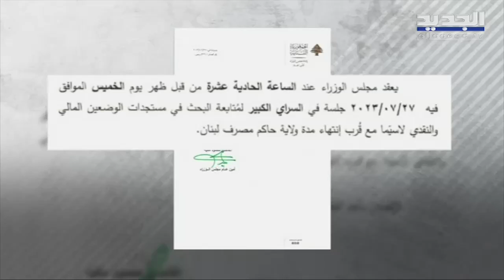جلسة لمجلس الوزراء الخميس لتعيين حاكم جديد لمصرف لبنان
جلسة لمجلس الوزراء الخميس لتعيين حاكم جديد  لمصرف لبنان  - محمد فرحات
قبل انقضاء مهلة الساعات الثماني والاربعين التي طلبها نواب حاكم مصرف لبنان, إستدعى رئيس الحكومة نجيب ميقاتي النواب الاربعة لإجتماع ثان صباح الأربعاء..